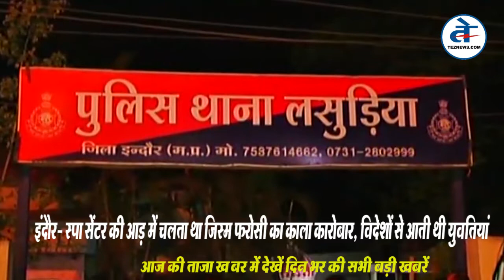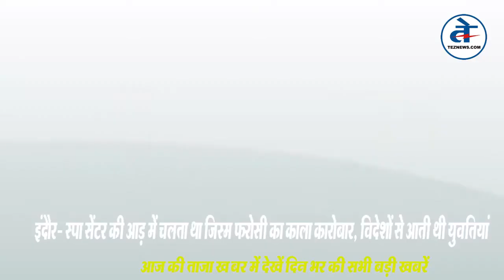स्पा की आड़ में चल रहा था काला काम, विदेशों से आती थी युवतियां | indore crime news today in hindi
इंदौर : मध्यप्रदेश के इंदौर शहर में क्राइम ब्रांच ने दो स्थानों पर  रैकेट का पर्दाफाश किया है।पुलिस ने दोनों जगहों से 5 लड़कियां, 3 किन्नार और युवकों को गिरफ्तार किया है।